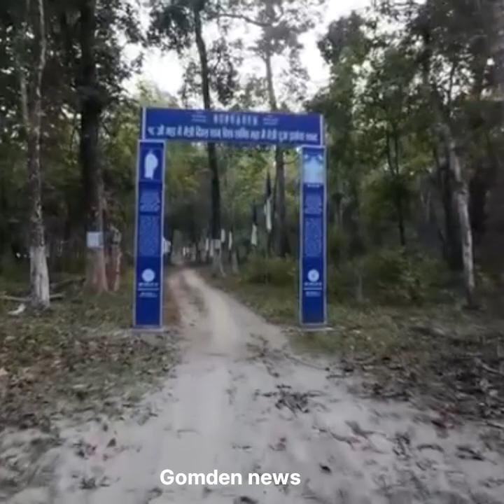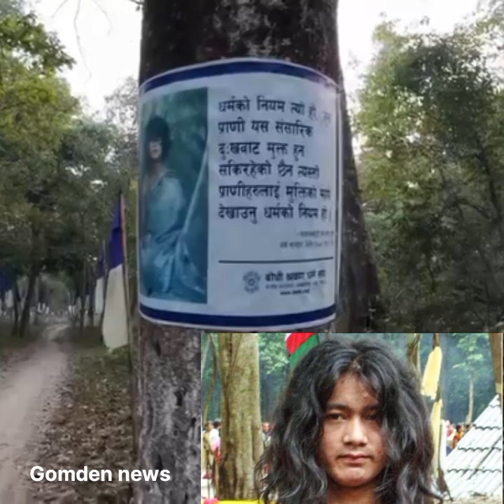बम्जनको भविष्यबाणी - नेपाल झगडा हत्या हिंसा बलात्कार भ्रष्टाचार अत्याचार कै कारणले ध्वस्त हुने दाबी।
Bomjan काे भविष्यबाणी - नेपाल झै झगडा हत्या हिँसा बलात्कार भ्रष्टाचार काटमार अत्याचार कै कारणले ध्वस्त हुने दाबी। प्रत्येक धर्म अनुरागीहरुले धर्ममा आस्था विश्वास गर्नु।